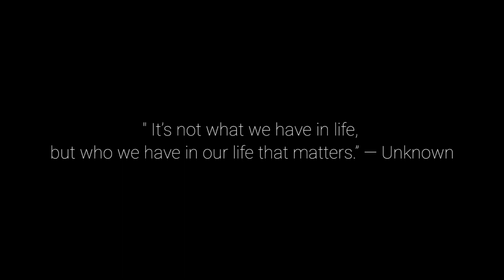A BONFIRE NIGHT 🌉 KURSEONG SERIES EPISODE 006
Shittong morning beauty ♥️
A memorable bonfire night  AT SITTONG

INTRO 0:00
Bonfire 6:20

ACCTION CAMERA
COLD SHOE MOUNT
COMPUTER AND ROOM SETUP ⤵️

KEYBOARD & MOUSE
HOME THEATRE
RGB LIGHT STRIPS
NEON SIGN
Wall Shelf Rack
Wall Photo Frame
FAIRY LIGHTS
Scented Jar Candle
Cable Wire Holder Protector
Gaming Table

Come and join the carzy journey of my life and be a part of this family ❤️

Music credits ⬇️

MAI KABHI - OMAR MUKHTAR - [CIGARETTE AUR CHAI]

[ note - video টি সম্পূর্ণ ভাবে own করে
এই page টি তাই permission ছাড়া edit করে uplode করা নিষিদ্ধ ।
তবে আপনি original content অবশ্যই crop করে share করতে পারেন পেজ / owner কে mention করে ]